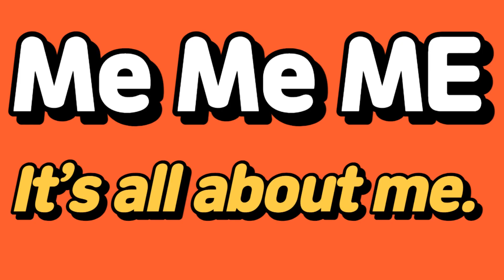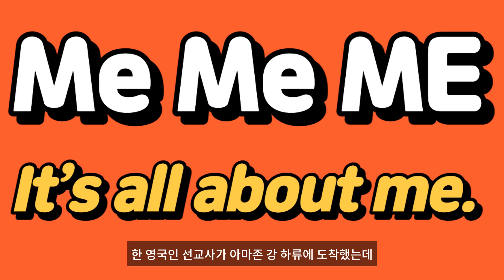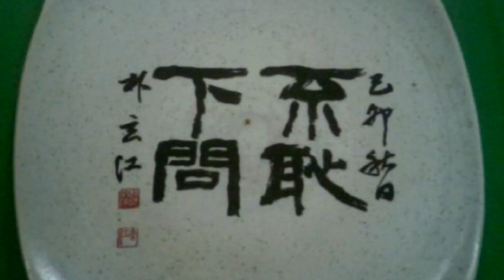자신보다 못한 사람에게 묻는 것을 부끄럽게 여기지 않는다. 불치하문 不恥下問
아랫사람에게 물어도 부끄럽지 않다. 즉 모르는 것이 있으면. 자신(自身)보다 못한 사람에게도 기꺼이 물어본다는 뜻이다. 인생(人生)이란 알고 보면 자기(自己)와의 싸움입니다. 그래서 진정(眞情)으로 싸워 이겨야 할 대상(對象)은 타인(他人)이나 세상이 아니라 ''내 자신'' 입니다. 1953년 인류(人類) 최초(最初)로 에베레스트 산 등정(登頂)에 성공(成功)한 에드먼드 힐러리는 소감(所感)을 묻는 기자(記者)에게 "내가 정복(征服)한 것은 산이 아니라 '나 자신' 이다"라는 멋진 명언(名言)을 남겼습니다. 내가 내 자신을 이기면, 세상도 이길 수 있지만, 내가 내 자신과의 싸움에서 지면, 세상과의 싸움도 이길 수가 없습니다. 우리는 평생 동안 자신을 어쩌지 못해 괴로워하고, 자신의 무게를 감당하지 못해 좌절하기도 합니다. 자기 자신이 최고의 자산(資産)인 동시에 때로는 최고의 적이 되기도 합니다. 모든 것은 항상 '나' 로부터 시작해서 '나' 로 귀착됩니다. 모든 것이 내 곁을 떠나도 끝에 가서 남는 것은 '나' 입니다. 모든 문제의 원인도 '나' 요, 해결책도 내 안에 있습니다. 불안하고 화나고 슬픈 것도 '나' 때문이요. 세상과의 시비(是非)와 다툼도 '나' 때문에 일어나는 현상입니다. 모든 고통도 '나' 때문에 일어납니다. 나를 괴롭히는 것은 다름 아닌 나 자신입니다. 내가 괴롭고 힘든 것은 바로 나 때문입니다. 우리는 이렇게 나에 걸려서 넘어집니다. ''나'' 를 제대로 알면 ''나'' 를 이길 수 있습니다. 내가 누구인지를 깨닫게 되면 자유(自由)로워 집니다. 웃음이 있는 자에겐 가난이 없다. 영국(英國)이 한창 남아메리카를 개척(開拓)하고 있을 당시, 한 영국인(英國人) 선교사(宣敎師)가 아마존 강 하류(下流)에 도착(到着)했는데 주민(住民)들의 온 몸이 털로 덮여 있어 원숭이와 구별(區別)할 수가 없었다. 그래서 본국(本國)에 전보(電報)를 쳤다. "어떤 놈이 원숭이고, 어떤 놈이 인간(人間)인지 구별할 수가 없으니 구별법을 알려 달라." 얼마 후 전보가 왔는데 내용(內容)은 이랬다. "웃는 놈이 인간이고, 웃지 않는 놈이 원숭이다." 인간을 가장 인간이게 하는 힘, 그래서 웃음은 인격이다. 웃음이 인간의 격에 가장 어울리기 때문이다. 당신은 인간으로서 살고 있는가, 원숭이로 살고 있는가? 여러분은 어떠세요? 거리를 거닐 때마다 놀라는 일 중의 하나는 지금 도시에 사는 사람들의 표정에서 웃음을 찾아 볼 수 없다는 것입니다. 아무리 살기가 험악한 세상(世上)이라고 하지만 이 세상에서 인간 외에 웃을 수 있는 동물은 아무 것도 없습니다. 사실 아무리 어려웠고 괴롭던 일들도 몇 년이 지난 후에 돌이켜 보면 얼마나 어리석게 느껴지는지 모릅니다. 세상의 모든 것은 다 지나가고 맙니다. 고통도 환난(患難)도 좌절도 실패도 적대감(敵對感)도 분노(憤怒)도 노여움도 불만도 가난도 웃으면서 세상을 보면 다 우습게 보입니다. 그래서 웃고 사는 한 결코 가난해지지 않습니다. 백 번의 신음소리 보다는 한 번의 웃음소리가 갖는 비밀을 빨리 터득한 사람이 그 인생을 복되게 삽니다. 더 잘 웃는 것이 더 잘 사는 길입니다. 더 잘 웃는 것이 더 잘 믿는 것입니다. 더 잘 웃는 것이 더 큰 복을 받는 비결입니다. 웃을 일이 없어도 그냥 억지로 웃으면 똑같은 효과가 있답니다. 혼자 있을 때, 혼자 운전할 때 꼭 웃으세요.